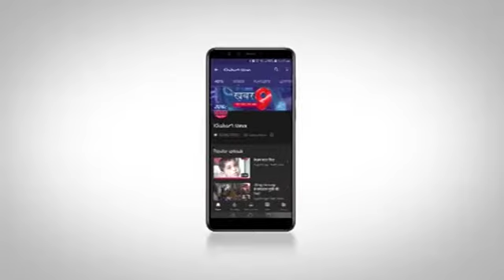कोरोना वायरस से बचाव के लिए डॉक्टरों की टीम सक्रिय